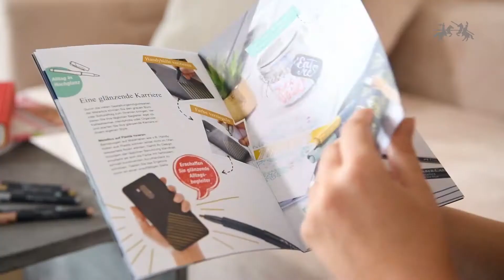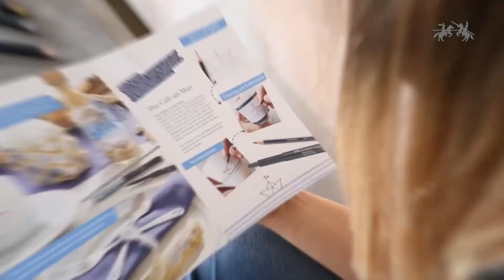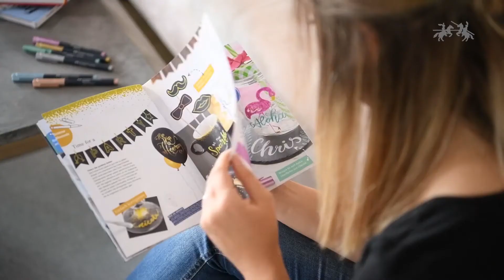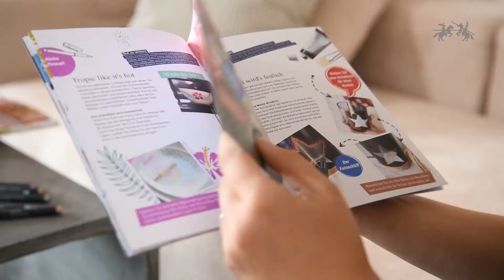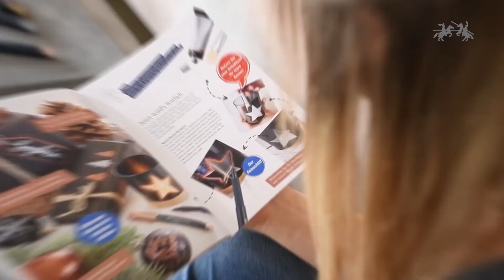Markere metalice Faber Castell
Markere potrivite pentru suprafete inchise la culoare, hartii colorate sau suprafete lucioase precum plastic, portelan, sticla sau metal. Sunt rezistente la apa, daca se fixeaza in cuptor la 160°C pentru 30 minute.

Despre ProfiArt

O afacere de familie inceputa acum 21 de ani in Romania, ProfiArt este astazi unul din cei mai importanti furnizori de materiale de arta pentru comunitatea artistilor si pasionatilor de hobby creativ, handmade sau mici mestesugari.

ProfiArt este cel mai mare lant de magazine de arta si hobby din Bucuresti, cu un portofoliu de sase magazine (magazin ProfiArt Grivita, ProfiArt Mihai Bravu , ProfiArt Ion Mihalache, ProfiArt ParkLake, ProfiArt Sun Plaza si ProfiArt AFI Cotroceni) si un magazin online care livreaza produse de arta la nivel national din depozitul de 700 metri patrati a companiei, din Pantelimon, Ilfov. Distribuitor exclusiv in Romania pentru produsele Pebeo, Copic, Canson, Nevskaya Palitra, Schmincke si DaVinci.